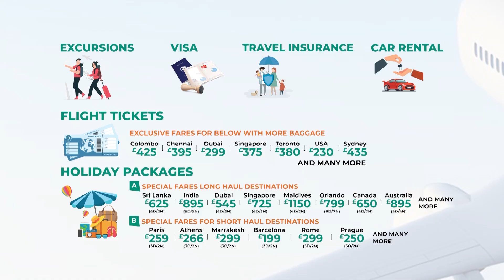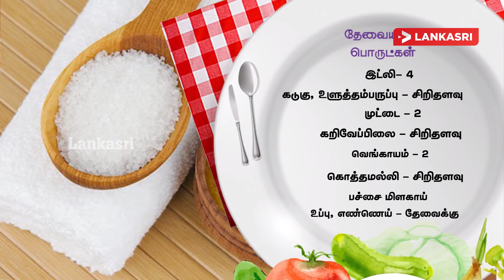சுவையான இட்லி முட்டை உப்புமா | Pasiyum Rusiyum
Foog healthyfood healthy idilemuttaiupma idile muttai #

இலங்கை செய்திகள் | இன்றைய செய்திகள் | செய்திகள் | ஜனாதிபதி செய்திகள்  | இலங்கை அதிபர் தேர்தல் | இன்றைய முக்கிய செய்திகள் |இலங்கைச் செய்திகள் | காலைநேர முக்கிய செய்திகள் |யாழ்ப்பாண செய்திகள் | பத்திரிக்கை செய்திகள் | அரசியல் செய்திகள் | வெளிநாட்டு செய்திகள் | இலங்கையின் புதிய படைப்புக்கள் | உலக அதிசயங்கள்| இன்றைய பார்வை | வரலாற்றுச்  செய்திகள்